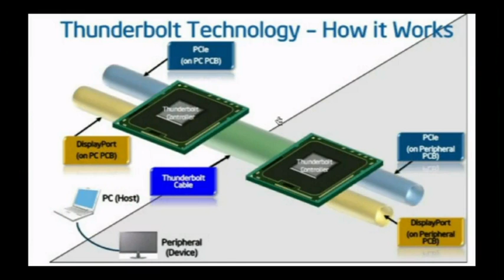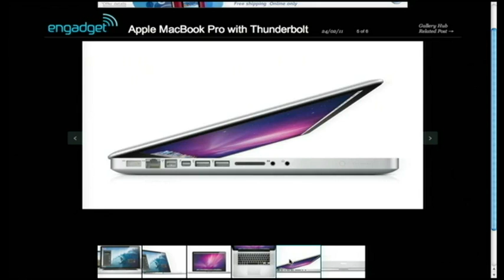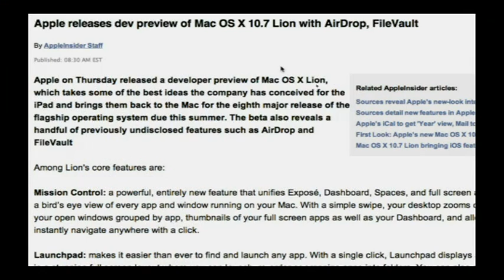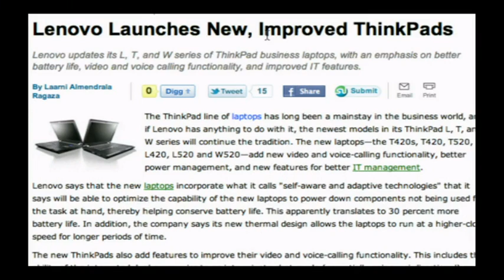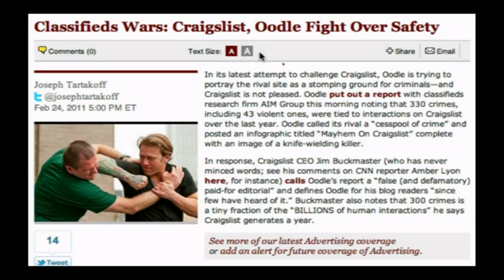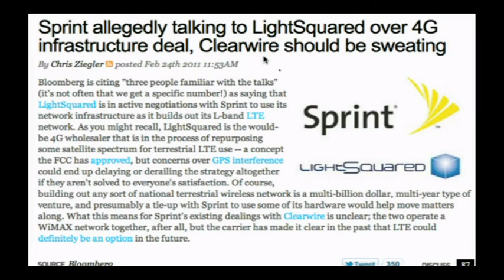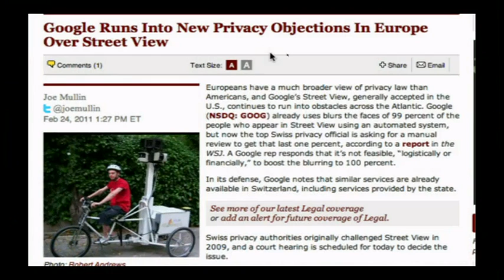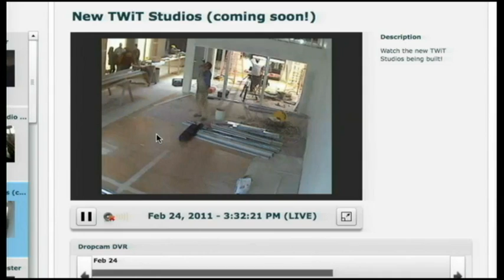Tech News Today 186: Who Are Yooodle?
Hosts:Tom Merritt, Sarah Lane and Jason Howell
Guest: Simon Dingle
Is Craigslist a hive of scum and villainy? Lenovo's new laptops crush new Macbooks, the full scoop on Thunderbolt, and more.
Running time: 41:44